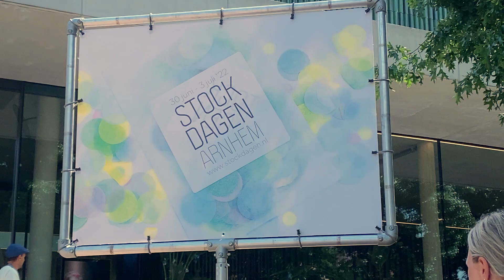Musis is het nieuwe toneel voor de Stockdagen in Arnhem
Musis is dit jaar het toneel voor de Arnhemse Stockdagen. Bij eerdere edities speelde het shopevenement zich nog af in de Eusebiuskerk. Andere locaties zijn onder andere het Modekwartier en enkele andere winkels in het centrum.